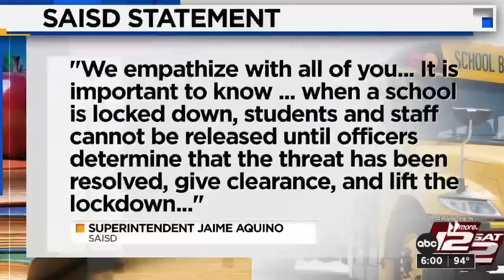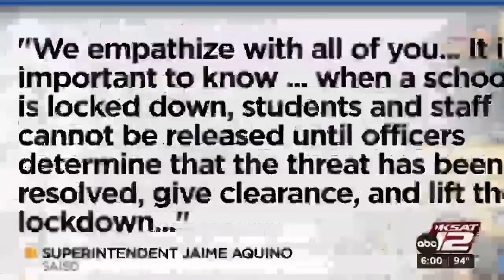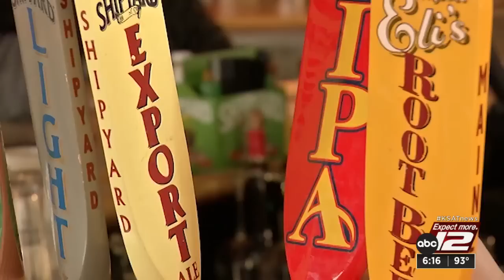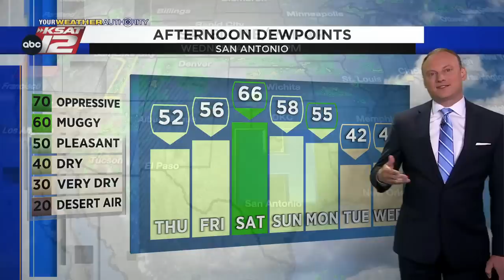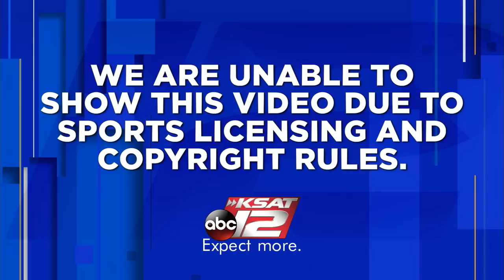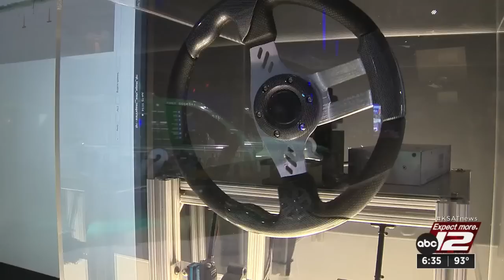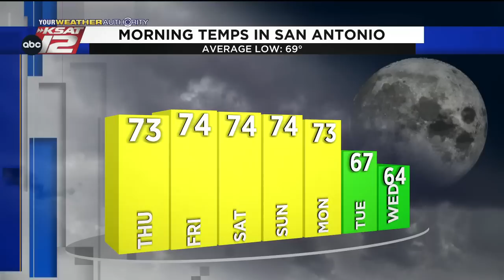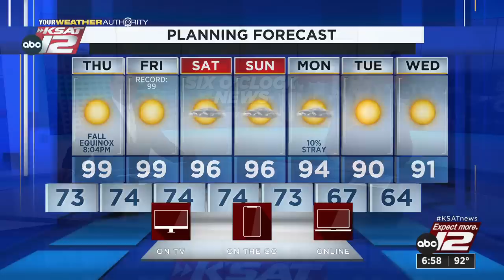KSAT 12 6 O'Clock News : Sep 21, 2022